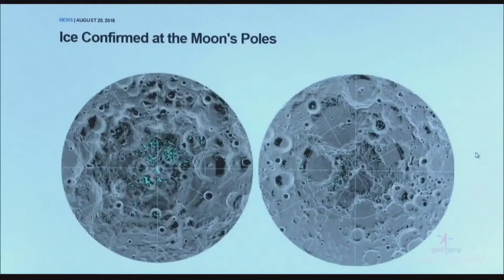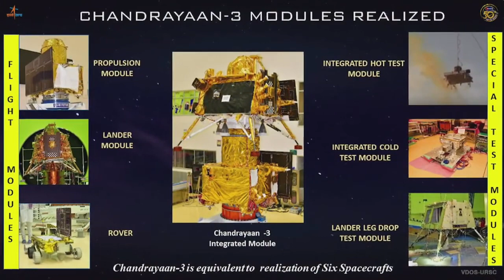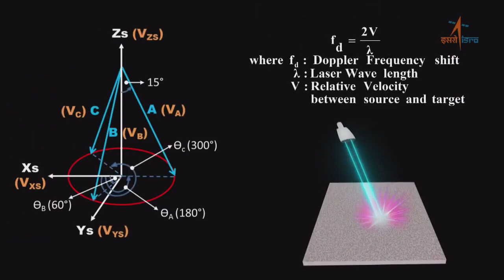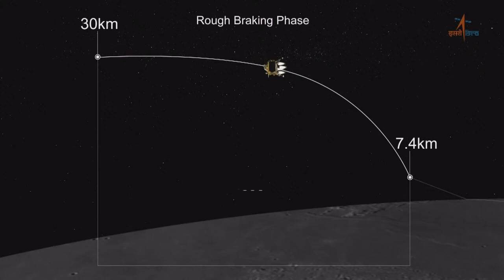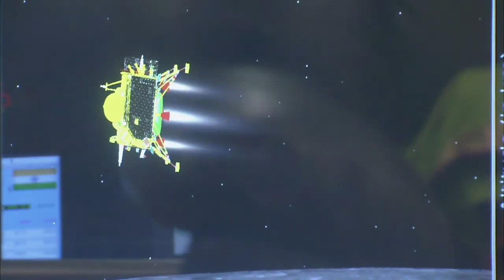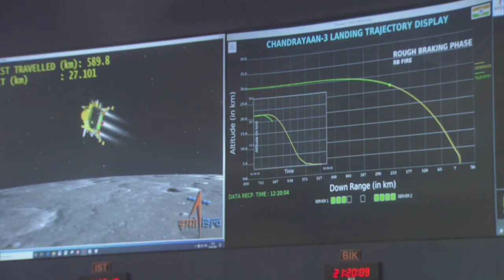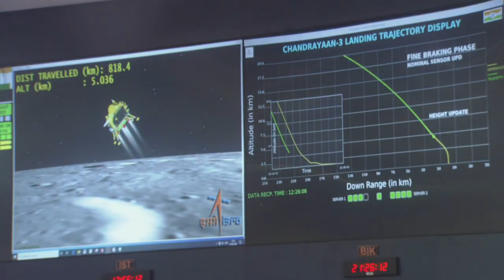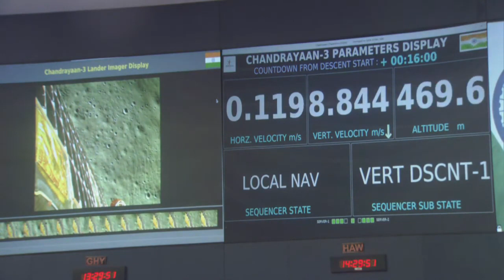LIVE: Chandrayaan 3 Mission Soft landing LIVE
Chandrayaan 3 Mission Soft landing LIVE

India first country to land near lunar south pole.

After a 40-day journey starting from the Sathish Dhawan Space Center in Sriharikota, the Indian Space Research Organisation’s (ISRO) Chandrayaan-3 mission has landed successfully. The Vikram lander makes a soft lunar landing at 6.04 PM IST on August 23.

ISRO started the automatic landing sequence at 5.44 PM IST. The Vikram lander used its onboard computers and logic to make a soft landing on the Moon. While mission controllers at ISTRAC will monitor it closely, the onboard systems of the lander did all the heavy lifting.

The Chandrayaan-3 mission is the follow-up to the Chandrayaan-2 mission of 2019, when the Vikram lander crashed into the lunar surface. The primary objective of the mission is simple—showcase the space agency’s capability to complete a soft-landing on the Moon. With the mission, India has joined a small and exclusive club of countries that have managed to soft land on the Moon. So far, the club has three members—the United States, the Soviet Union and China.

Telecast